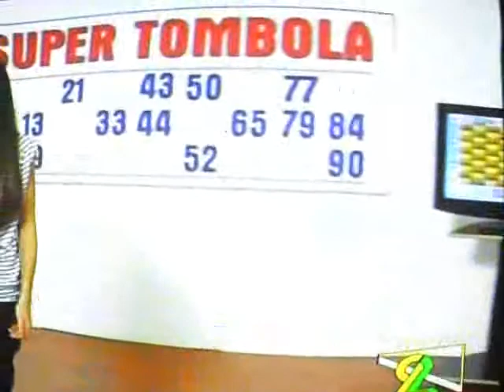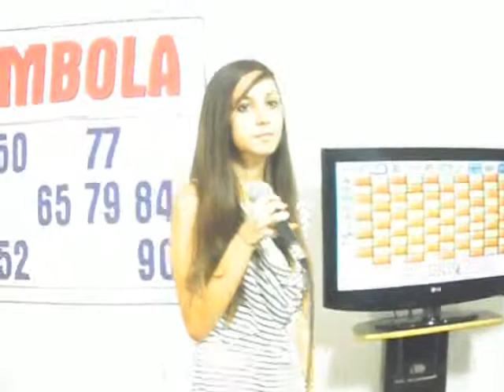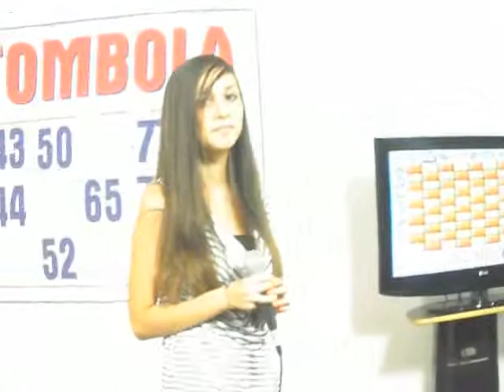Alessia Di Salvo cover Senza dire che - Anna tatangelo e tutt'al più - Patty pravo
Ospite alla super tombola su canale 2